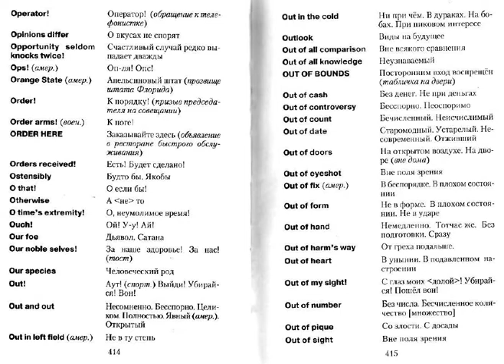Одна хорошая овца все стадо украшает